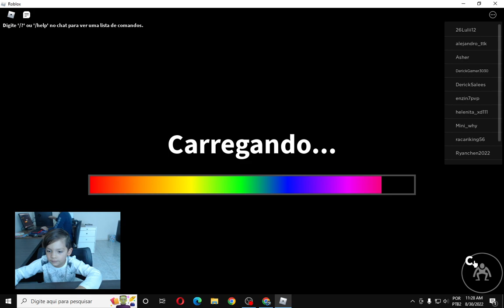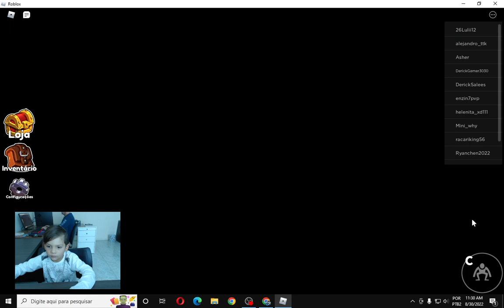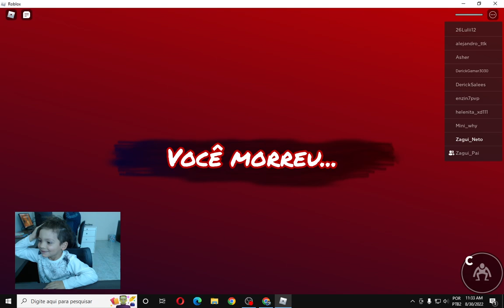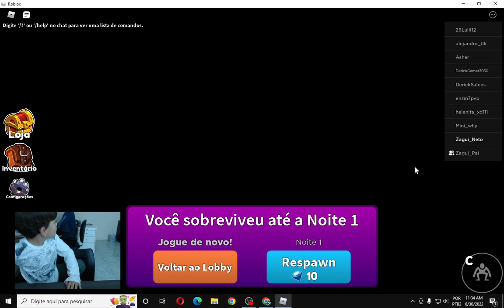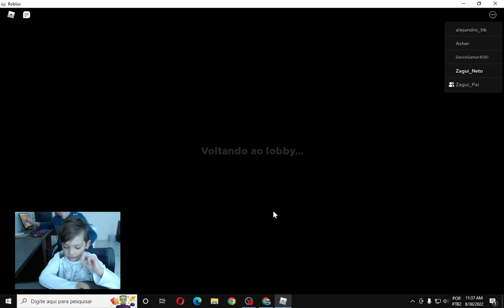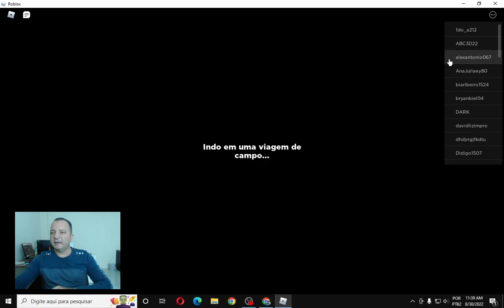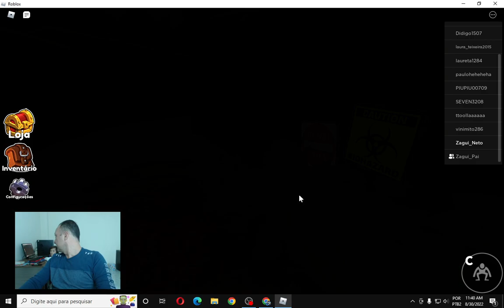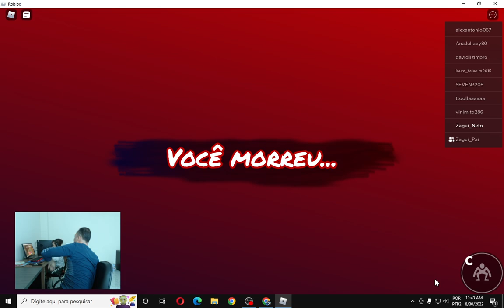NOSSA 5ª PARTIDA DE RAINBOW FRIENDS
Esse foi nosso 3 dia jogando roblox, tentamos passar da 3º Noite e veja só se conseguimos.

Em qualquer espaço é possível desenvolver a criatividade e diferentes estímulos a criança de uma forma simples e prazerosa.
Nosso objetivo é levar diversão e interação aos espectadores e mostrar ao pais que é possível participar com seu filho desse mundo dos jogos, brincadeiras e games.